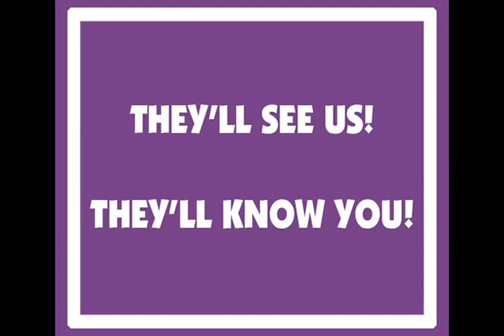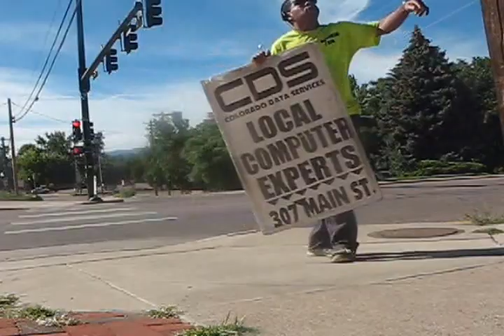Dancing Sign in Canon City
Small street advertisement agency shows off what they been doing for the last 3 years in Canon City, CO.  We do more than just shake and spin a sign.